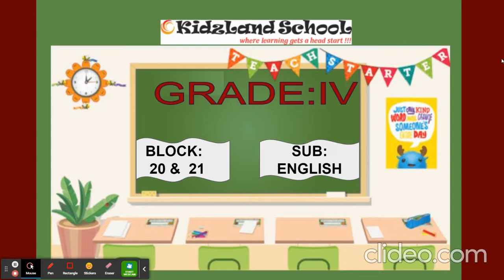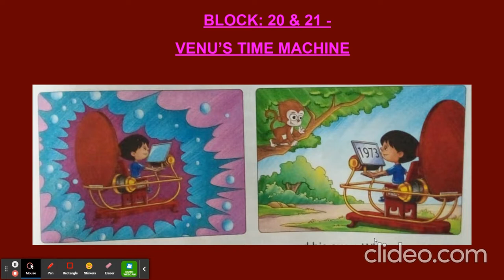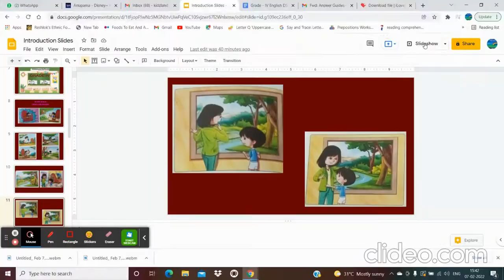BLOCK: VENU'S TIME MACHINE, SUB: ENGLISH, GRADE: IV.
BLOCK: 20 - FACT AND FICTION

AND

BLOCK: 21 - WRITING SCIENCE FICTION

Student understands that a science fiction text has fictional elements that

could possibly happen in the future.